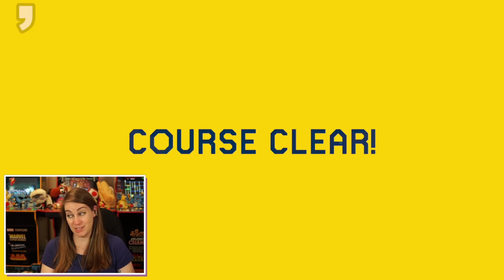PRECISION TRIPLE JUMP MADNESS! 4480 // Super Mario Maker 2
Come check out a RUN-IN-PROGRESS! We've cleared over 4480 levels on this Endless Expert RUN!

I stream Super Mario Maker 2 live on Twitch 2 times a day Mon-Fri — I could be live now!

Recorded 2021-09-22